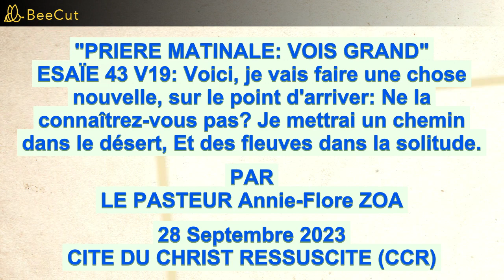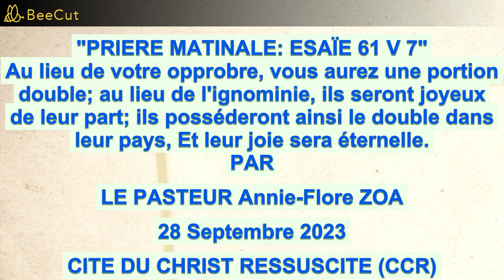PRIERE MATINALE inspirée du livre d'ESAÏE 61 V 7 par le Pasteur Annie-Flore ZOA - 28 Sept 2023 - CCR